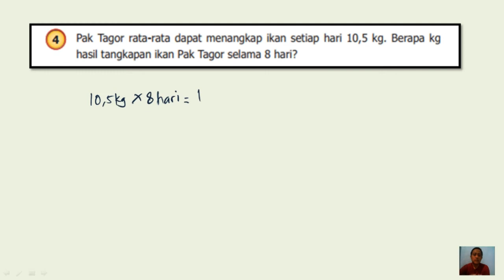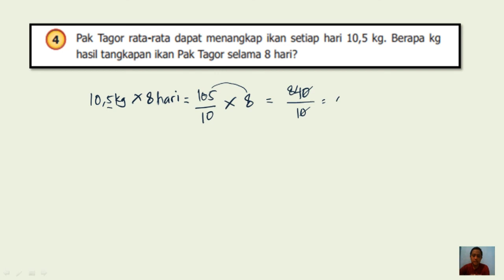4. Pak Tagor rata-rata dapat menangkap ikan setiap hari 10,5 kg. Berapa kg hasil tangkapan ikan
JUDUL :
4. Pak Tagor rata-rata dapat menangkap ikan setiap hari 10,5 kg, Berapa kg hasil tangkapan ikan pak Tagor selama 8 hari ?